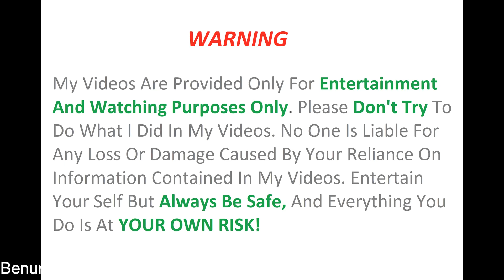How To Make a Grass Cutter - Garden Tree Cutter Using PVC Pipe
Learn - How To Make Garden Tree Cutter Using PVC Pipe - Easy

12V DC GEAR MOTOR 30 RPM
12V DC GEAR MOTOR 60 RPM
100 RPM
1000 RPM
12 Volt LED Light =

Sunboard Sheet
2mm Thickness =
5 mm Thickness =

Battry
9V Rechargeable Battery 300 Mah Ni-Mh =
12 Volt Battery Charger =
Electric Soldering Iron =
9v battery connectors 10 pcs =